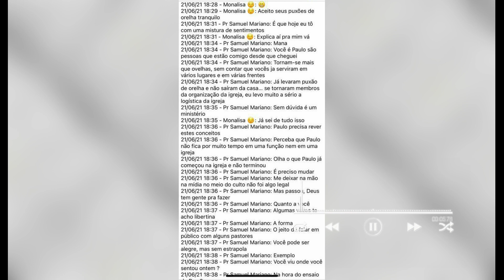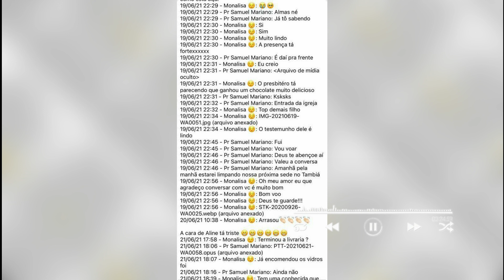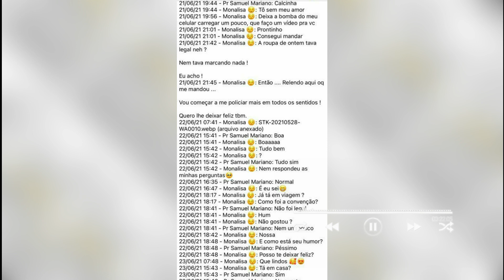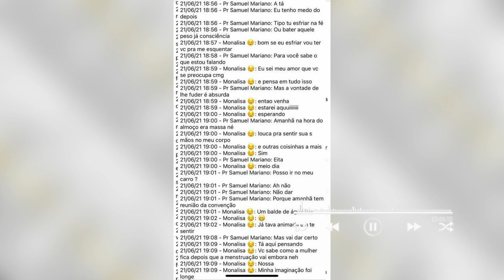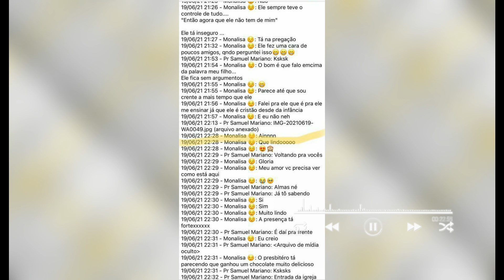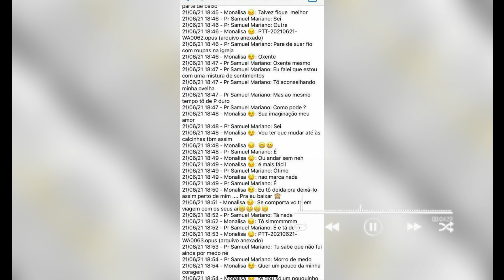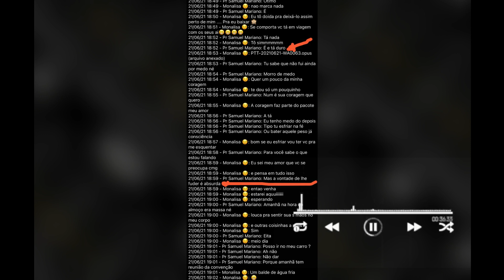ESCANDALO ENVOLVENDO PASTOR E CANTOR GOSPEL REFLETE A REALIDADE DO SISTEMA RELIGIOSO.